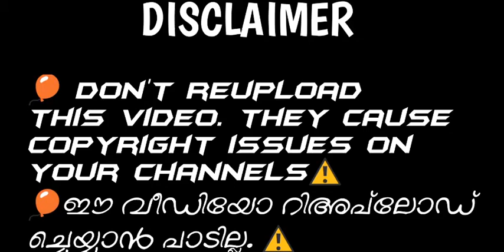TOP 5 battle war games | game like freefire | game like pubg androidgames gamelikefreefire❤❤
games size in this video☝️

2(gosts of war)👇

   this game has no link
plzz search the game on playstore or any appstore💔

🎈villa and workshop map mod

🎈heavy truck mod

🎈jcb mod

🎈ksrtc mod download link🎈🎈🎈

🎈black, red mixed smoke

🎈green smoke

🎈green and red mixed smoke

🎈black smoke mod

🎈blue colour smoke mod

🎈normal smoke mod link

🎈my second bussid mod

🎈my third bussid mod

🎈my fourth bussid mod

🎈BUSSID story mods

🎈 bmr white templet for jetbus